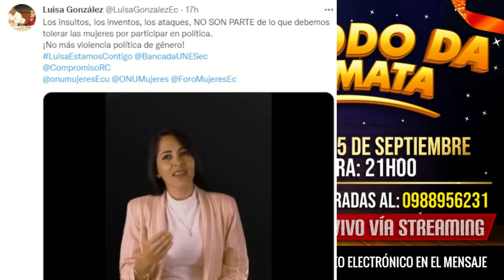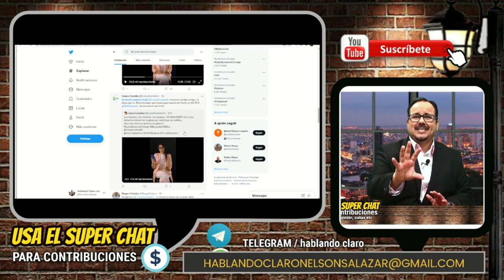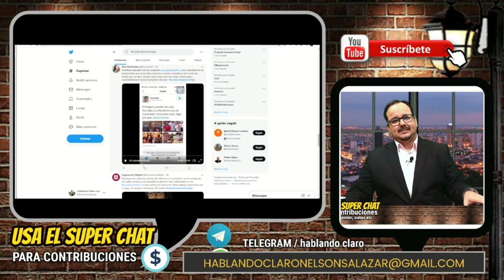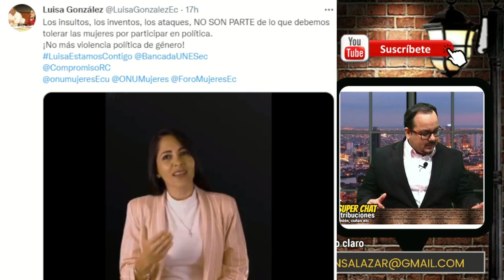AMANTE DE CORREA LUISA GONZALES RECHAZA ACUSACIONES